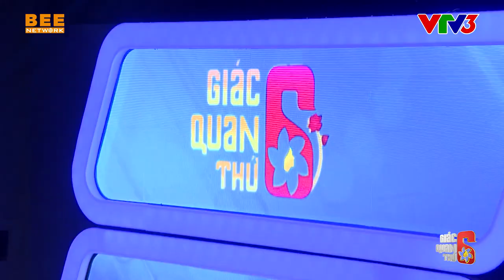GIÁC QUAN THỨ 6 MÙA 3 | TẬP 2 TEASER: Võ Hoàng Yến, Tôn Tuấn Kiệt BÓC PHỐT biên tập "chơi xỏ" mình